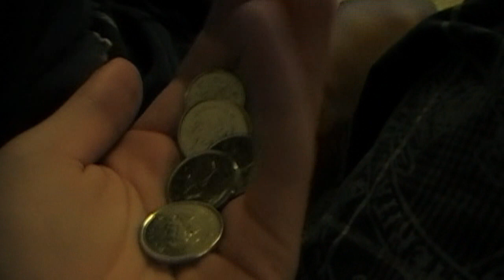Everyday Lunch (is retarded)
No joke this is our everyday lunch in this order too! HILARIOUS!